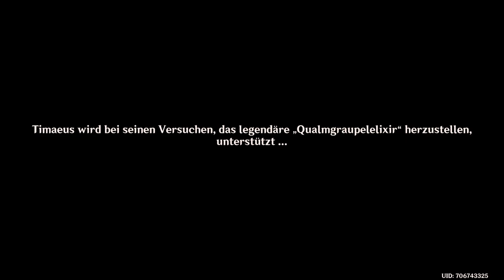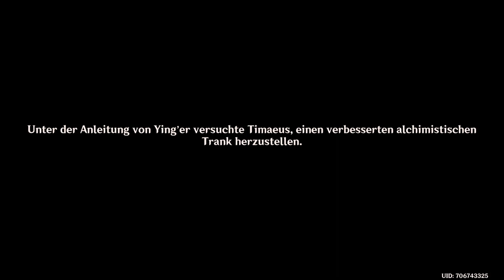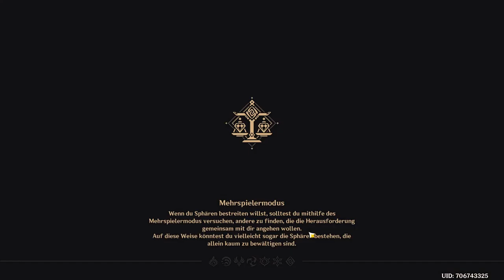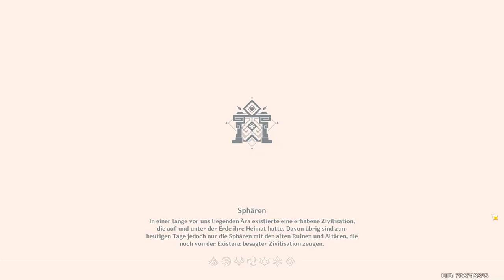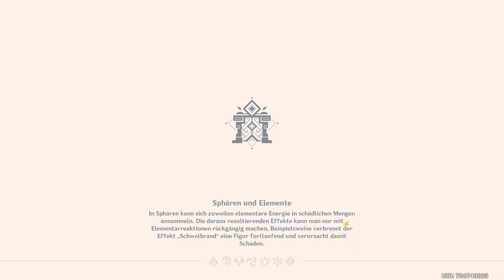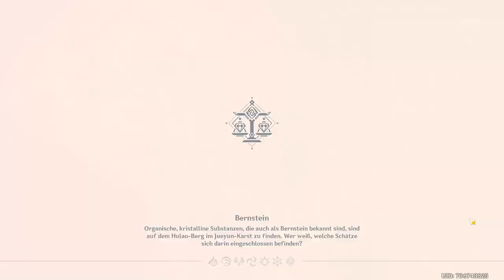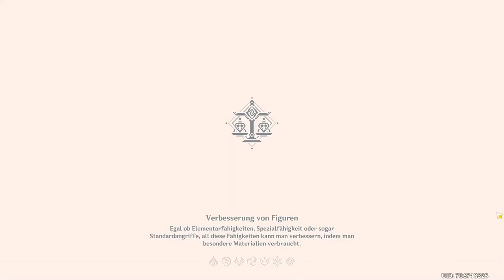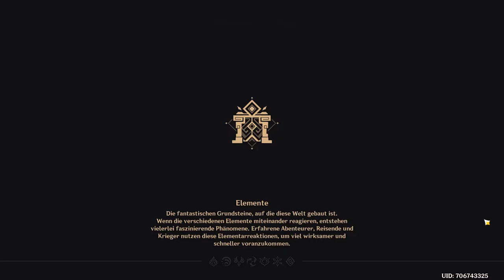Genshin Impact - Event - Qualmgraupeltränke - Love Story - 2022.01.11